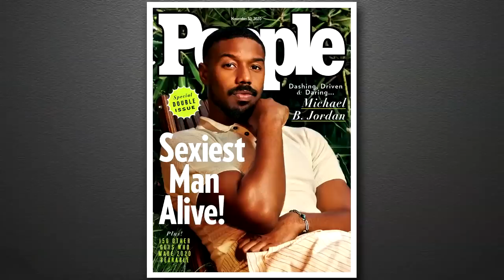Steve Harvey on Michael B. Jordan Dating His Daughter, Working from Home & His Wife’s Birthday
Steve talks about finally buying casualwear because of the pandemic, getting his vaccine at a pharmacy, why he doesn’t like working from home, his son and grandkids living with him, bringing “Family Feud” to Africa, why he’s working so many jobs, his daughter Lori dating People’s Sexiest Man Alive - Michael B Jordan, the over the top birthday surprise he gave his wife Marjorie, and his Facebook show “Steve on Watch.”